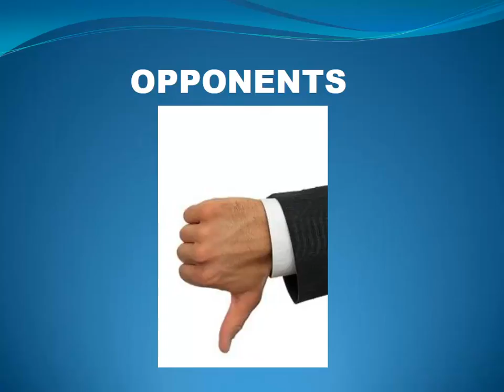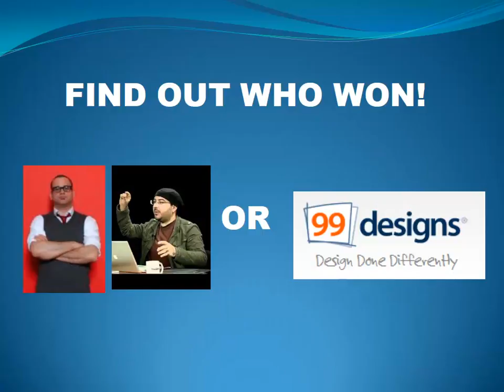Sports Birdy Logo Design Challenge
Sports Birdy challenges Jose Caballer and Aure Gimon from ThisWeekIn in Web Design - to compete in a logo design contest against designers from 99 Designs.